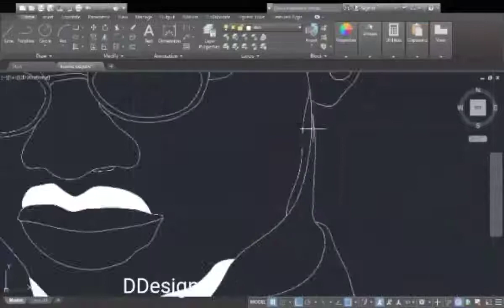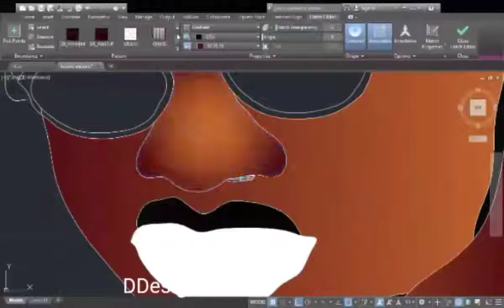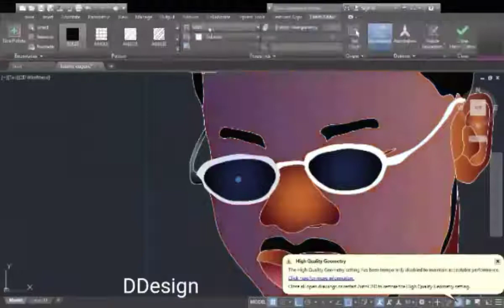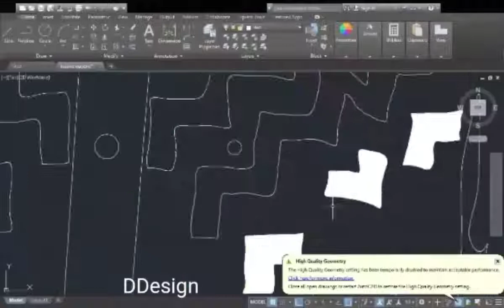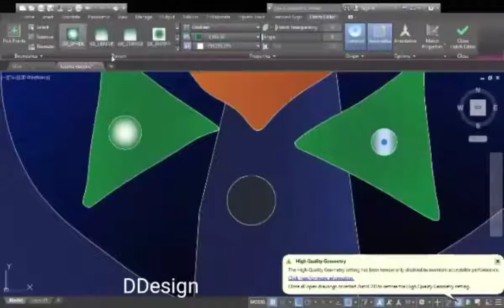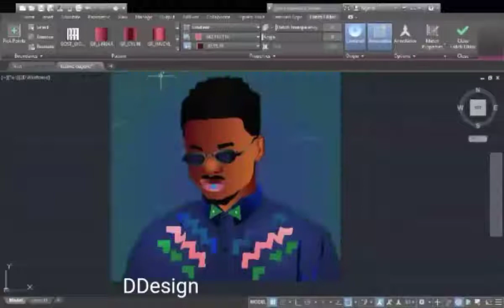Digital painting of Kuami Eugene make with AutodeskAutoCAD2019 by DDesign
@arthurdjegui makes the digital painting of the Ghanean singer named Kuami Eugene using Autodesk AutoCAD2019.